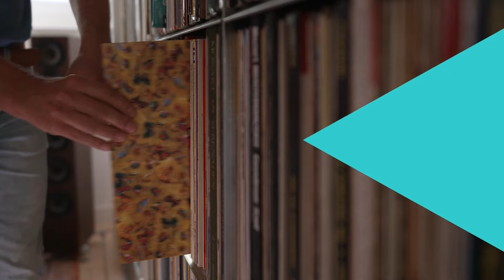Hugo gidst & vergelijkt Bruckners Zevende Symfonie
Bruckners leven kende veel neuroses en frustraties. Zijn eenvoudige komaf en wat timide voorkomen maakte het niet makkelijker om erkenning te krijgen bij collega's en het grote publiek. Na veertig jaar componeren werd de Zevende Symfonie zijn definitieve doorbraak als componist.

00:00 Leader en introductie
01:05 Biografie Bruckner
05:35 Haas en Nowak Edities
06.40 Over de Zevende Symfonie
07:25 Muziekfragment
09:25 Vergelijking opnames